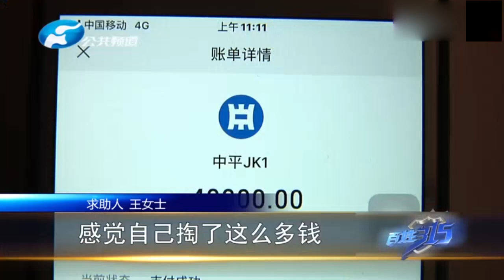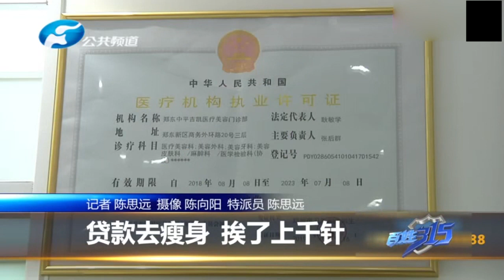貸款十幾萬去瘦身，毫無效果還挨了上千針